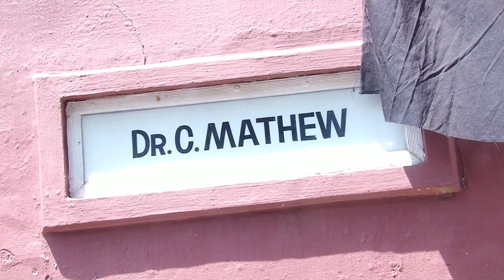Dr. C. Mathew (86) | Funeral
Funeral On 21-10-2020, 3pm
At,Thekkan Parumala St. Gregorios
Orthodox Church, Peroorkada

Live Stream Starts at 12 pm

Dr. C. Mathew(86)
Kalluthundil ( Visranthi)
T K Divakaran Road, Muttada
Thiruvananthapuram